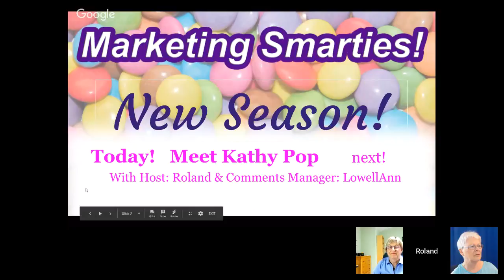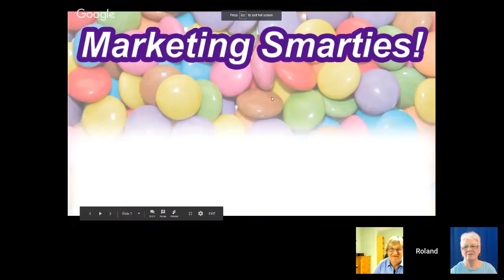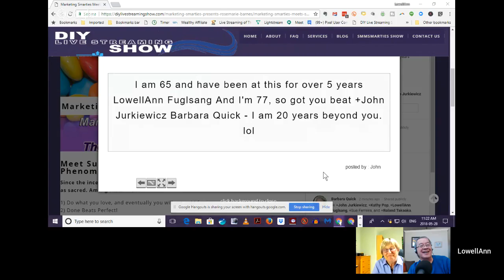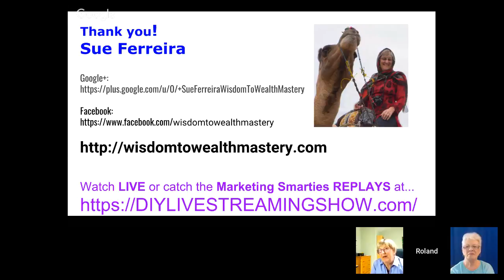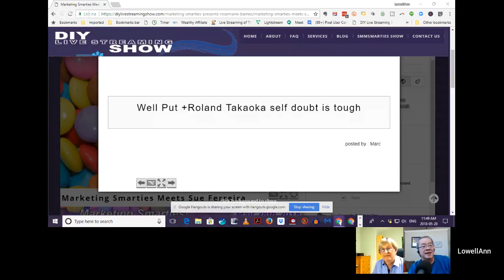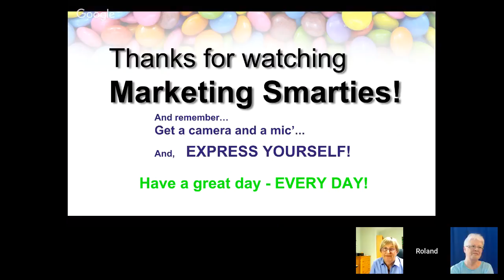Marketing Smarties Meets Sue Ferreira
Since the inception of Marketing Smarties we have held certain principles to be regarded as sacred. Among them are…

1) Do what you love, and eventually you will get paid for it.
2) Done Beats Perfect!
3) Get a camera and a mic, and EXPRESS YOURSELF!
4) The Minimum You Need For Maximum Impact!

There are more…

This Memorial Day (Monday May 28th) we continue to celebrate aspects based on these principles, and today we highlight Sue Ferreira who was formally introduced to me by Rosemarie Barnes, perhaps my favorite among the frequent guests who contribute so much to this show.

Sue is the personification of what Rosemarie calls “Confident Reinvention” - not just something that Boomers, such as myself are so conscious of, but, in today’s global environment, perhaps all ages now becoming hyper-aware of the essence of self development in changing times.

Sue Ferreira teaches on important subjects, and as she indicates in her website - “Using All The Tools Of The New Marketing, With A Focus On Video.”

The power of Sue’s presence is expanded by the story of her journey from a dynamic past to what she’s doing today - a truly impressive transformation. And you get front row seats as she talks about it all.

Join us as we ask - AND YOU ASK - the questions to unravel the secrets to her evolution to the online entrepreneur that she is, and the interactive conversation starts with Monday Morning Marketing Smarties, May 28th, at 11:00 AM PST.

See you there! Just click the link at the top!

LowellAnn Fuglsang - CoHost and Comment Manager
LowellAnn provides Business Coaching for Solopreneurs and resources to help overcome the challenges and overwhelm that they often experience.

Roland Takaoka - Host of Marketing Smarties
MINMAX Media
“The Minimum You Need For Maximum Impact!”
“Done beats perfect!”